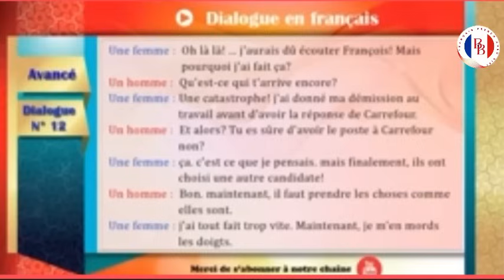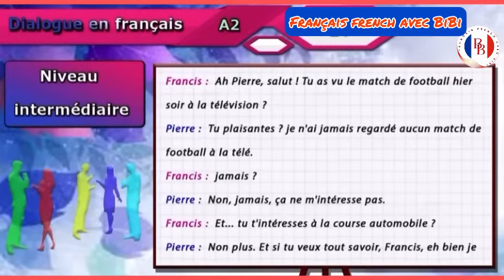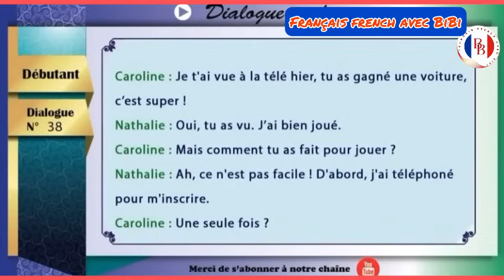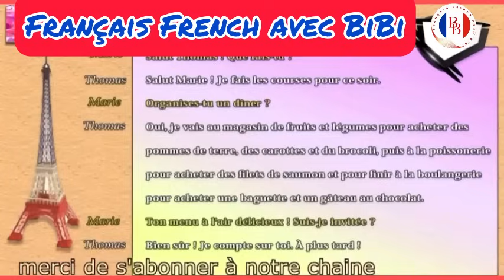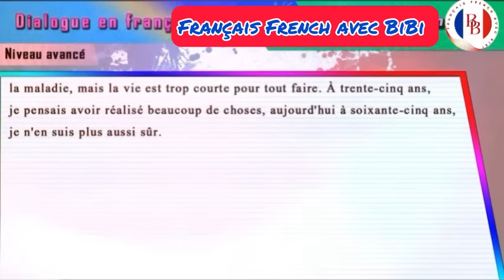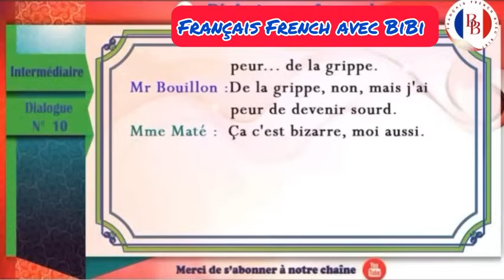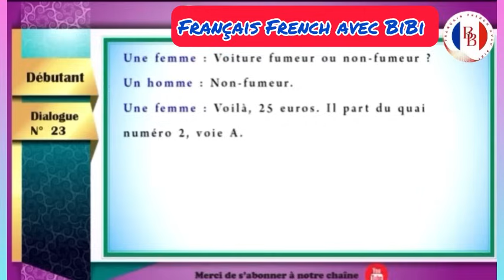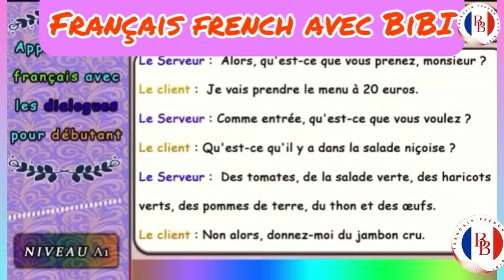Learn how to speak as a french native through 2h of daily conversations🇫🇷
2 hours of French daily conversations to help you to improve your French listening, speaking and understanding skills in different levels 🇫🇷👍🏻 Let’s begin our practice 👍🏻